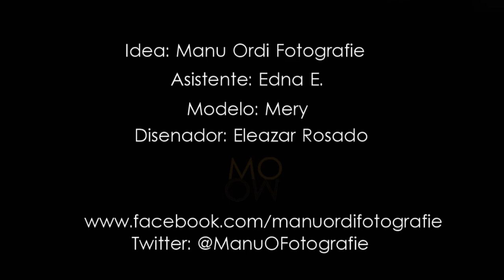MERY CLARE "MOMENTS" MANU ORDI FOTOGRAFIE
IDEA: MANU ORDI FOTOGRAFIE
ASISTENTE: EDNA E.
MODELO: MERY CLARE
DISEÑADOR: ELEAZAR ROSADO